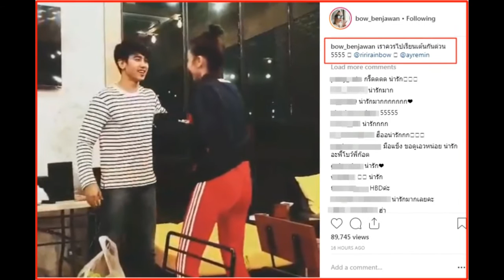สยบข่าวรักร้าว! ก๊อต-โบว์ เติมความหวาน จับมือเต้นรำในวันเกิด